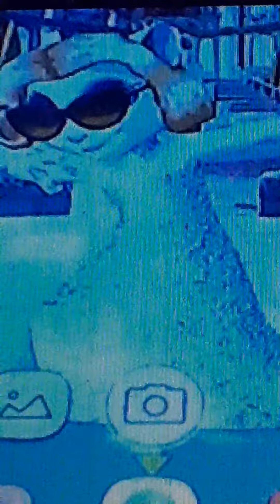My Talking Angela - pics of Elsa Jones part 1